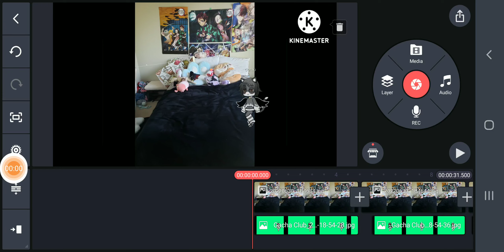denki came to sleep on my bed